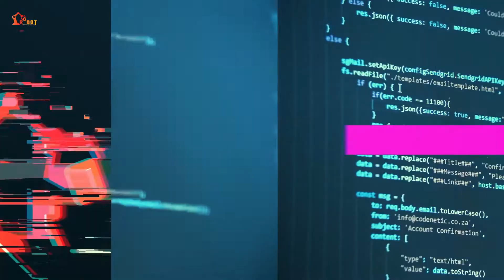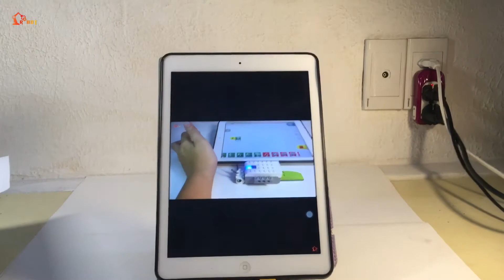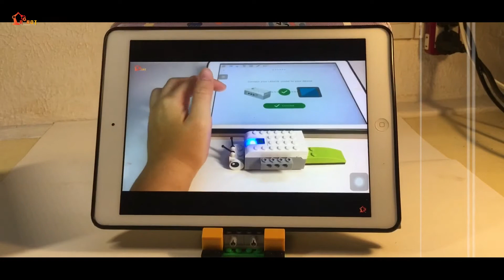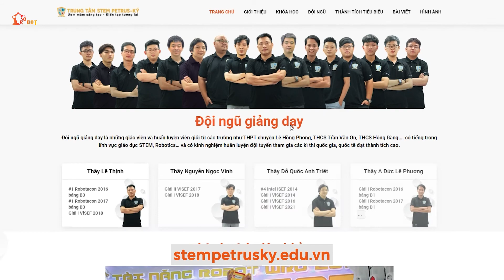[P. LEGO] Lắp ráp Giá đỡ điện thoại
Series P. LEGO đã quay trở lại rồi đây, lần này chúng ta sẽ lắp ráp Giá đỡ điện thoại nhé!

© Bản quyền video thuộc về STEM Petrus-ký.
© Video copyright by STEM Petrus-ky.

Chi tiết video:
0:00 Giới thiệu
0:27 Tại sao mình cần lắp ráp
0:53 Lắp ráp
9:20 Cách sử dụng
10:12 Quảng cáo
11:11 Kết thúc